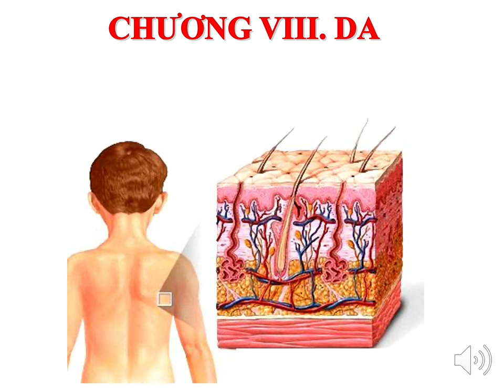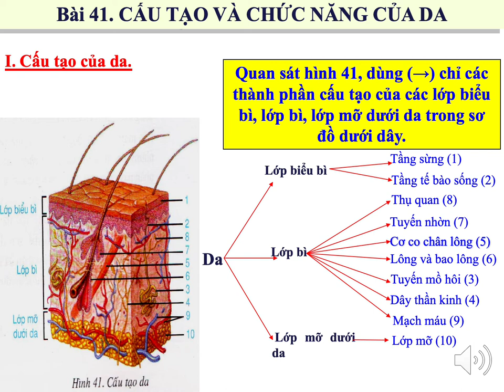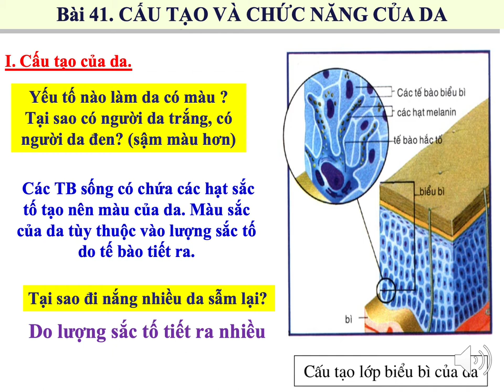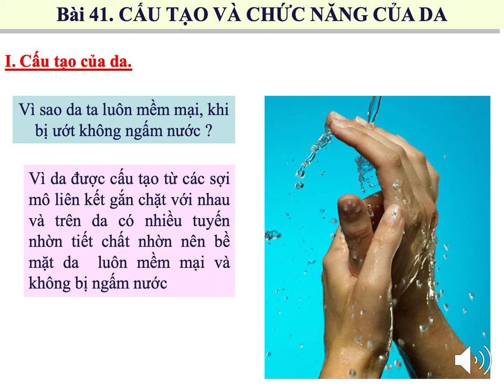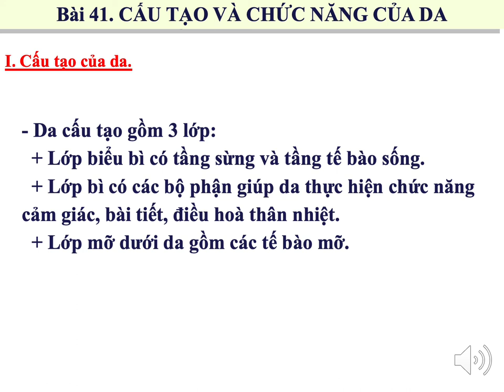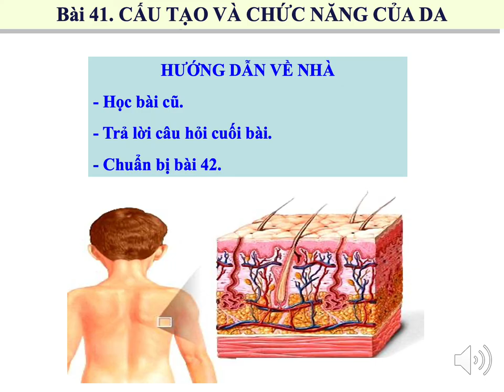SINH HỌC 8 (Tuần 4 / HK2) - Bài 41: CẤU TẠO VÀ CHỨC NĂNG CỦA DA